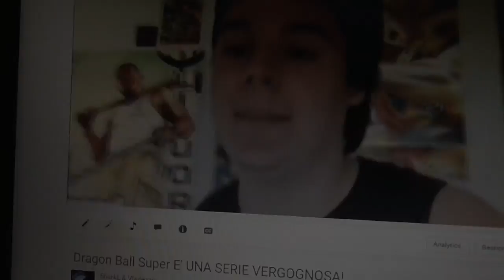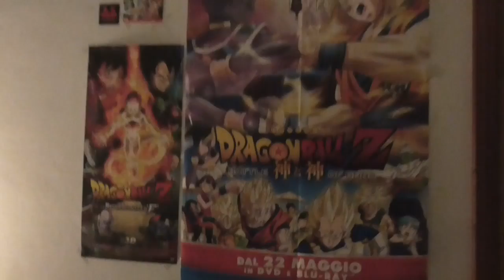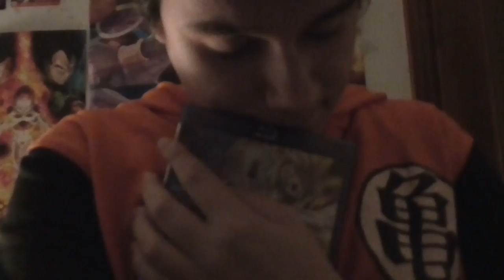SharkL - Io odio Dragon Ball Super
lyrics:
-Ero tutto elettrizzato, a una nuova serie di dragon ball!
-poi però... si è rivelato essere una grande offesa
-ora che so che tutti mi odieranno... ma non me ne frega un cazzo!

-QUESTA SERIE FA CAGARE IL CAZZO, E' PEGGIO DI GT! SI SALVA SOLO LA SIGLA! PER IL MOTIVO CHE NON E' ALTRO CHE, UNO STUPIDO REBOOT DEI DUE FILM!
-E ANCHE SE SO CHE CI SARA' UNA STORIA, TUTTA QUANTA NUOVA, NON ME NE FREGA UN CAZZO! PERCHE' LA SERIE E' FATTA MALE E CON 2 SPICCI.

-Ioooo non ci posso crede... questo è il peggior insulto della storia... ammetto che ho provato... a farmela piacere comunque.
-Ma il mio cuore adesso piange... battle of gods è stato sputtanato!
-CAZZO MA CHE SCHIFO HANNO COMBINATO?! POSSIBILE CHE NESSUNO DICA NIENTE?! QUESTO NON E' DRAGON BALL E SVEGLIATEVI CAZZO! KAMEHAMEHAAAAAAAA!

-QUESTA SERIE FA CAGARE IL CAZZO, E' PEGGIO DI GT! COI DISEGNI DI UNA SCIMMIA! VORREI TANTO CHE LA ODIASSERO... PROPRIO COME LA NUOVA SIGLA DI LUPIN!
-MA PURTROPPO ALLA GENTE NON INTERESSA LA QUALITA', MA LA QUANTITA'! MI DISPIACE MA IO AMO BATTLE OF GODS!
-si amo battle of gods... super è una merda! battle of gods... è stato umiliato... adesso tocca a... resurrection 'f'.